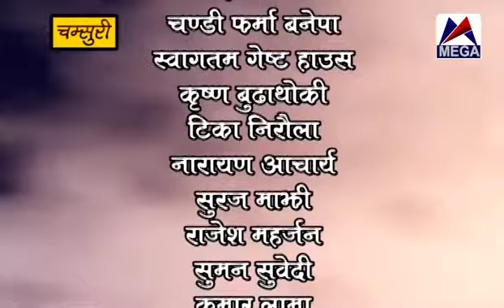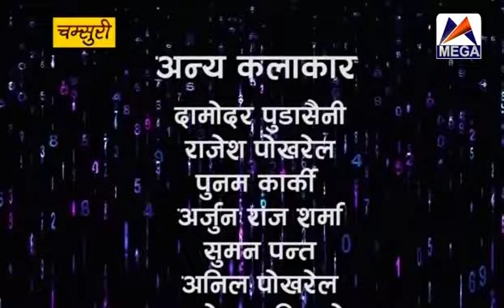दृष्ट्रि भाग १० || Dristi Part 10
यस च्यानलमा अपलोड भएका कुनै पनि भिडियो सामाग्री कुनै जानकारी बिना अन्य च्यानलमा अपलोड भएको पाईएमा कानुन बमोजिम कडा भन्दा कडा कारबाही गरिनेछ ।
यस च्यानलमा अपलोड भिडियो अन्य अनलाईन तथा वेवसाईटमा embbed का लागि अनुमति छ ।